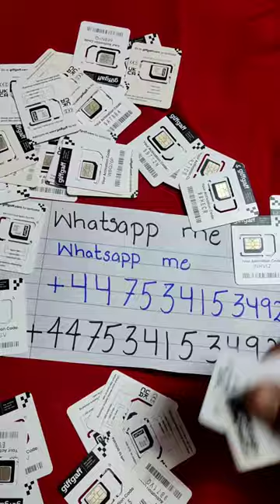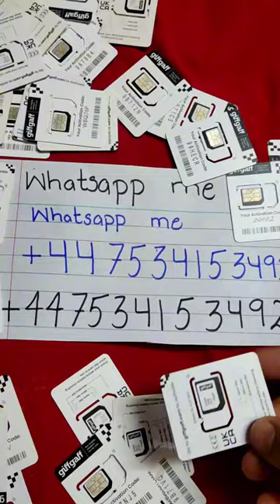How to Get UK sim card in Pakistan UK sim giffgaff sim buy UK sim in Pakistan UK Sim Wala